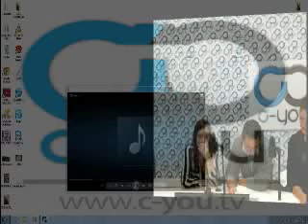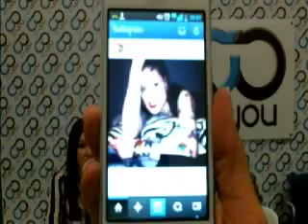Stefy ospite a C-You Radio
Stefy in radio a C-You Radio
presente il suo nuovo EP